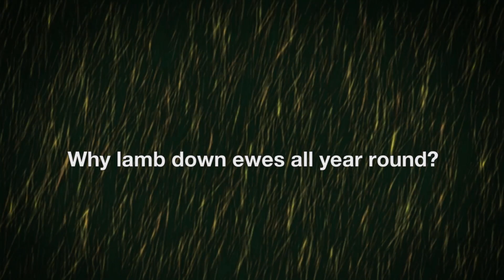Murnong Farming Q & A - Lambing All Year Round Increases Profit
Welcome to Murnong Farming Inverleigh Sale Day Question and Answer video series.

In this video we answer the question: Why lamb down ewes all year round?

For further information on Murnong Farming Inverleigh and to see more videos in this series visit our